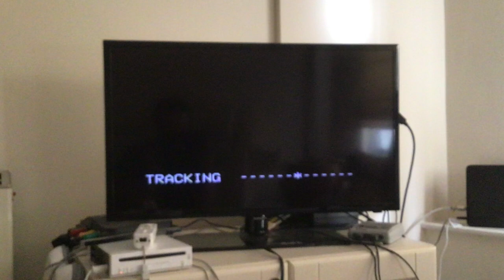Opening to Victoria Wood’s Acorn Antiques: Omnibus Edition (1993 UK VHS)